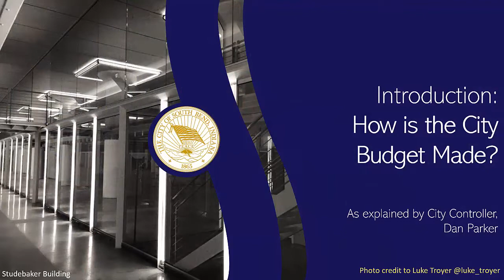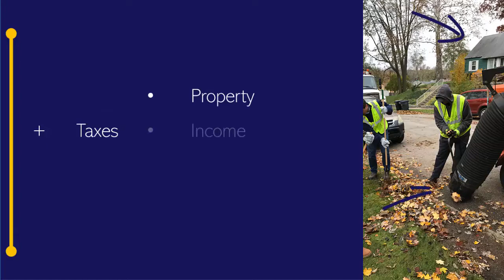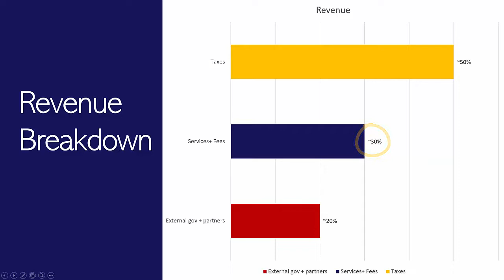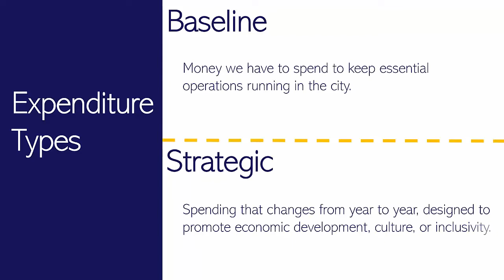Build the Budget with the City of South Bend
Every year, Build the Budget invites South Bend residents to share their thoughts on next year’s City budget. The Mayor, Common Council, City departments, and residents work together to craft a plan for city spending.

What do you care about? Streets? Public safety? Parks? Your voice matters. Build the Budget!